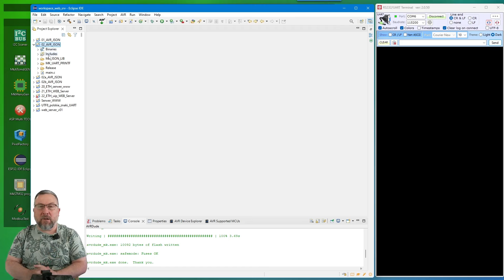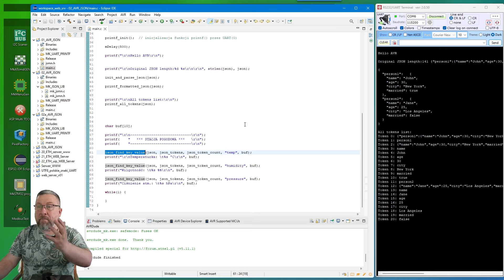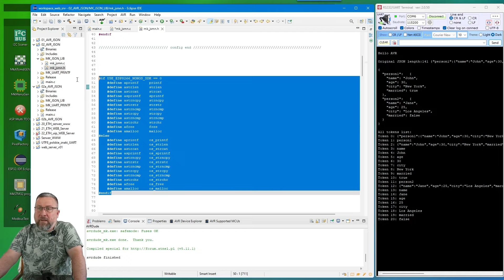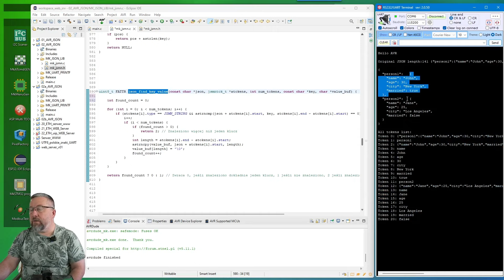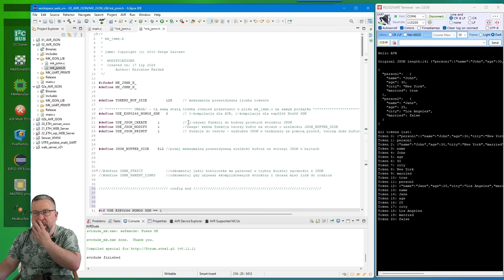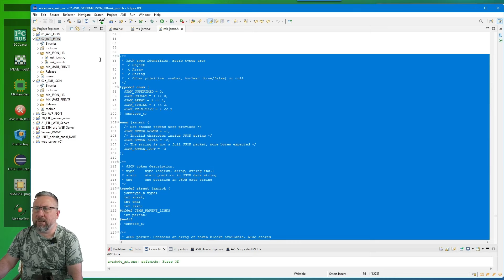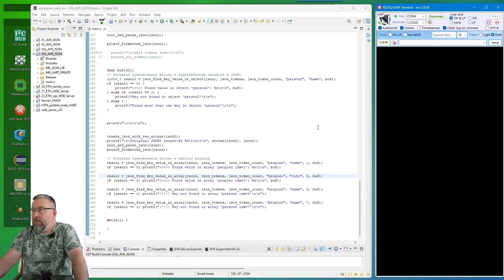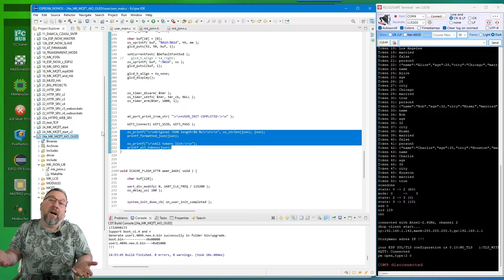JSON Super LIB dla AVR i ESP8266 - extra rozszerzenie biblioteki za FREE dla każdego!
Jeśli jesteś moim Patronem w serwisie i chcesz otrzymać pełny kod źródłowy do całego poradnika, żeby nie trzeba było przepisywać z ekranu to napisz maila na: i podaj następujące informacje

- adres email jakim jesteś zarejestrowany w patronite.pl
- czy jesteś patronem ze stażem minimum 6 miesięcy (bez przerw)
- poproś o kod źródłowy do poradnika: "JSON_02"

jeśli pominiesz informacje - zastrzegamy prawo do nie wysyłania kodu.